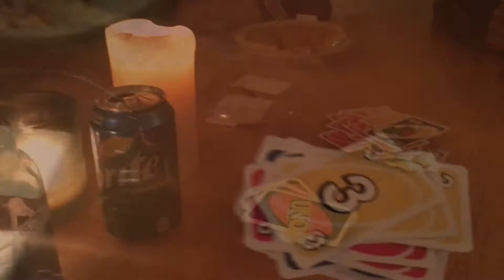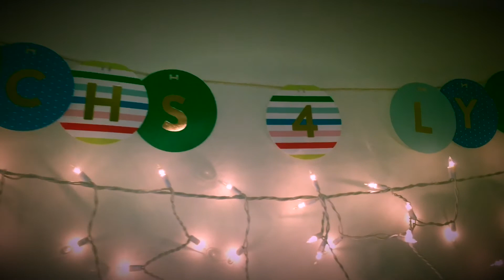Clarke Central Friendsgiving